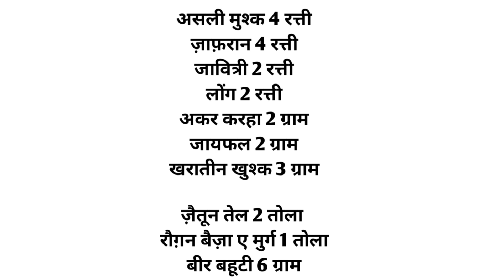आपके फायदे ही के लिए तो है ये (8077183399) Mohammad Sameer Khan